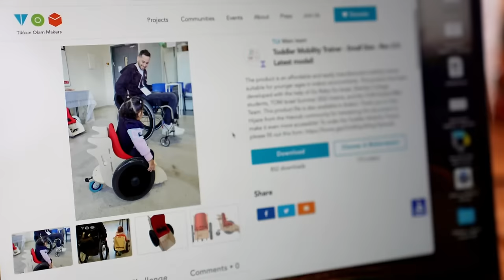Kermit Ruffins' daughter paralyzed by stray bullet before birth, given gift of movement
Two-year-old Blossom can't currently walk after a stray bullet struck her spinal cord while she was still in the womb of her mother.